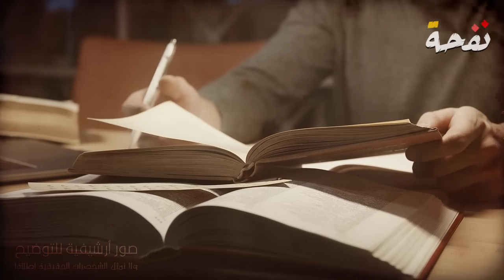من هم الراسون او الرسيون ؟ الذين أكلوا نبيهم حيا ورقصت النساء فوق قبره ! لكي يرضي إبليس عنهم ؟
اهلا ومرحبا بكم متابعي قناة نفحة
سنعرض عليكم اليوم قصة الراسون او الرسيون الذين أكلوا نبيهم حيا ورقصت النساء فوق قبره لكي يرضي إبليس اللعين عنهم
ولكن قبل ان نبدأ هناك العديد من الأسئلة التى يطرحها الكثير من المشاهدين سنجيبكم عليها مثل :::
من هم الراسون او الرسيون ؟
لماذا سمي الراسون او الرسيون بهذا الاسم ؟
من هو نبي الراسون ولماذا اكلوه ؟
لماذا  اكل الراسون نبيهم حي ؟
كيف عاقب الله الراسون علي فعلتهم ؟
هل الراسون كان يعبودن الشيطلن حقا ؟
كيف استطاع ابليس ان يخدع قوم الراسون ؟
لماذا ارسل الله جبريل عليه السلام الي الراسون ؟
ومن هو النبي الذي ارسله الله الى الراسون او الرسيون ؟
هل الراسون هم أصحاب الرس ؟
بل ومن هم اصحاب الرس ؟
وكيف عاقب الله أصحاب الرس؟
وهل أصحاب الأيكة هم أصحاب الرس هم الراسون ؟
ولماذا سمي اصحاب الايكة واصحاب الرس بهذا الاسم ؟
كم مرة ذكر الله الراسون في القران؟
ومن هو النبي الذي حبسه في البئر لكي يدومه قربانا لابلس حتي يرضي عنهم  ؟
ومن هو النبي الذي كان قومه يعبدون ابليس ؟
كل هذا واكثر سنجيبكم عليه اليوم ان شاء الله في قناة نغحة
فهذه قصة لن تسمعها في مكان اخر لذا لااتنسى الاشتراك فى قناتكم المفضلة قناة نفحة
للتابع قصص اروع القصص واصلحها
فقناة نفحة ؟: تقدم لكم باقة من اجمل الأحاديث و السيرة التى تخص الانبياء والصالحين والعديد من  الشخصيات التى غيرت مجرى التاريخ من وذلك مروراً  بالعهد الأول للبشرية الى يومنا هذا  وذلك بجودة ومؤثرات بصرية وسمعية  تلائم الجميع ،
لذاإدعمنا بالإشتراك بقناة نفحة وفعل جرس الإشعارات لتكون معنا اول باول
 نسأل الله التوفيق والسداد
فريق عمل قناة نفحة